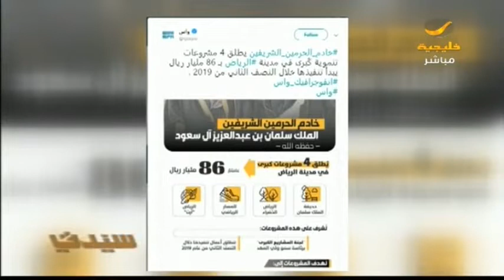بـ 86 مليار ريال .. الملك سلمان يطلق الرياض الخضراء